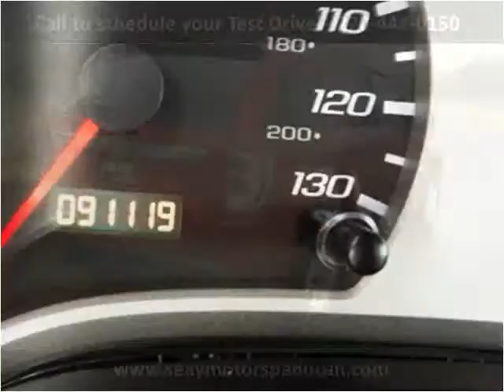2005 Chevrolet Equinox Used Cars Paducah KY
This 2005 Chevrolet Equinox is available from Seay Motors.